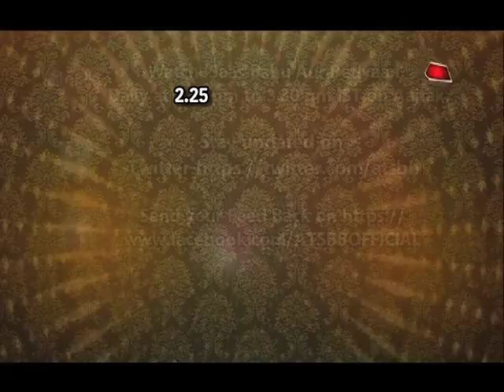Ace Of Space : Divya Agarwal Marrying Varun Sood?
check Out : vikas gupta task in this video.